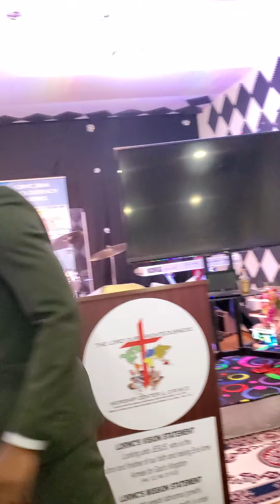August 14, 2020